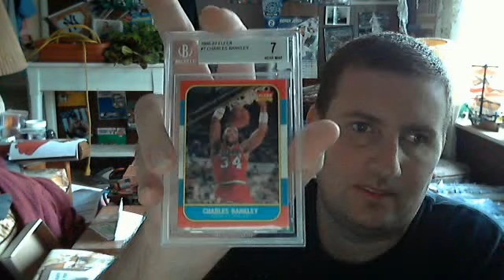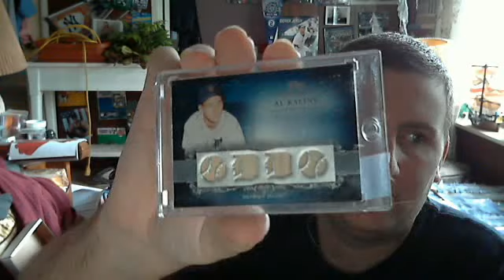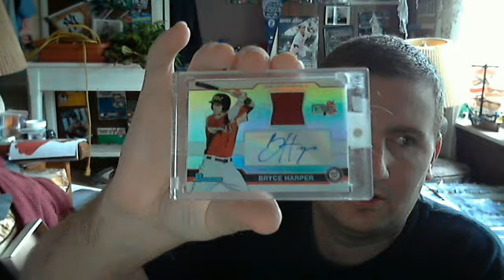I'm back long trip plus major mojo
Sandy took my roof off my summe home